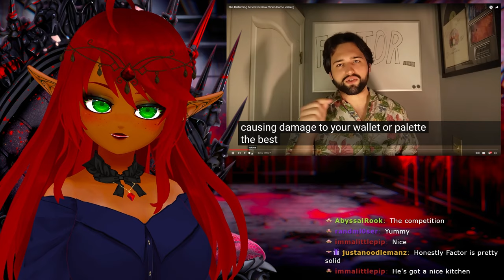Disturbing Games Iceberg | Wendigoon Reaction